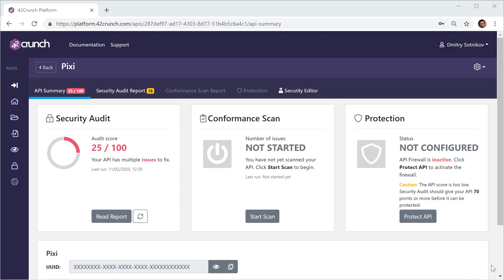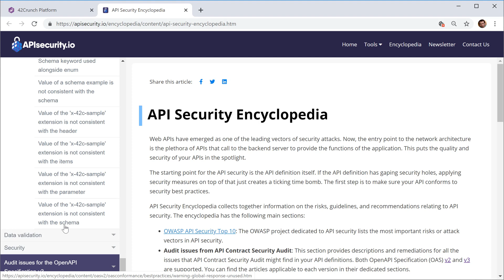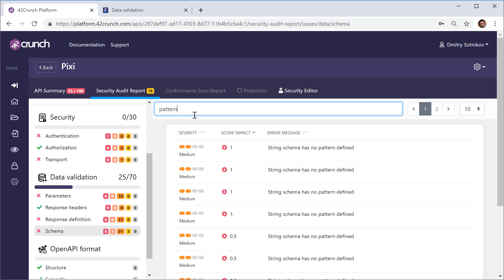42Crunch API Security Platform: Navigating Security Audit Report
In our previous tutorial, we have created an API collection, and imported and audited an OpenAPI definition. Now we are going to drill into the report and walk you through how to get the most out of it.